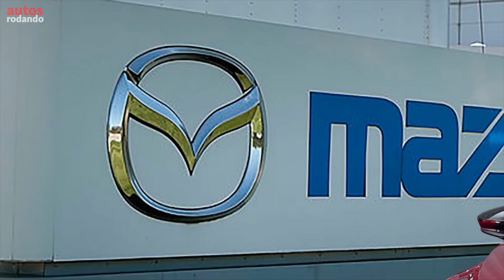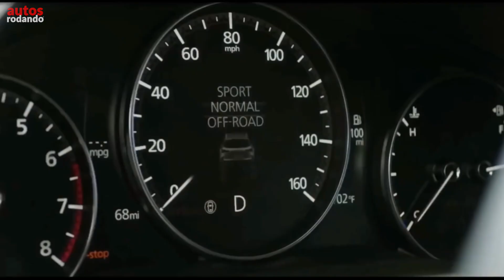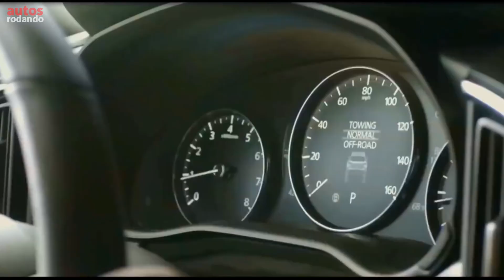Así se Ensambla un 🔥 MAZDA CX 50 2022 🔥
Así se fabrica un Mazda CX 50 2022 conoce como se ensambla el nuevo modelo de Mazda como el nuevo Mazda CX 50 2022 todos los modelos de Mazda fabricados en la Planta de USA.

👇Listado de Todos los Equipos que Utilizo :